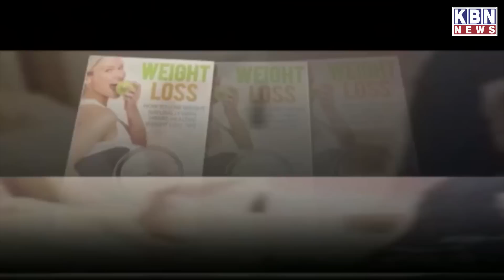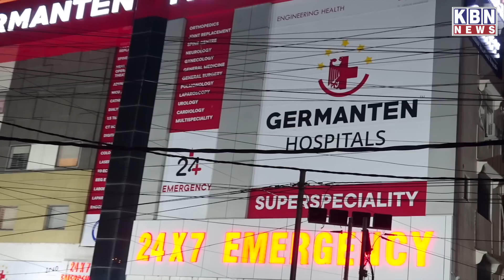Hyderabad Ki Khas Khabre | 9th July 2023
Hyderabad Ki Khas Khabre | 9th July 2023 | KBN NEWS | Hyderabad News | Kbn Urdu News Channel Hyd | For More Watch at